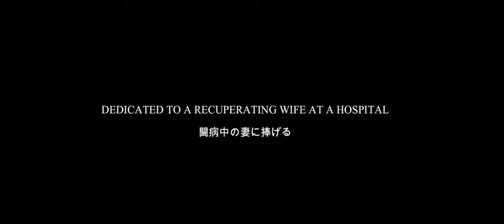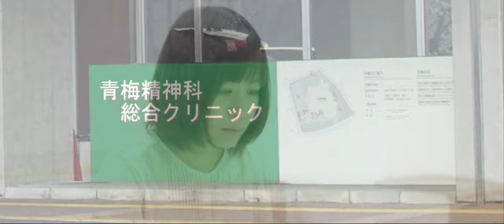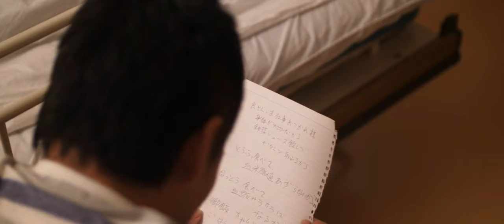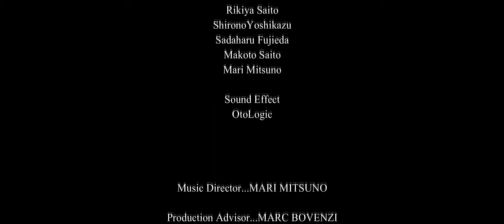映画「Michiko」予告編 主演：米澤成美 松岡峻 浦田有 堀越健次 太三 制作・監督 賀川良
映画「Michiko」主演：米澤成美　松岡峻　浦田有　堀越健次　太三
制作・監督　賀川良